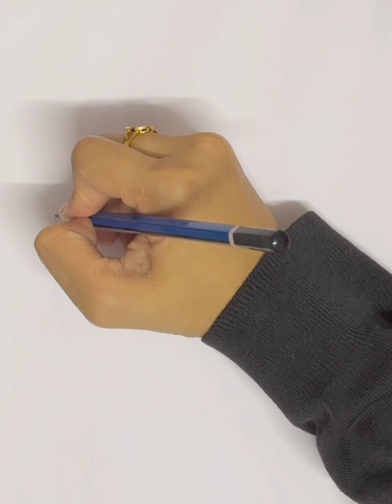I draw Hisoka from Hunter × Hunter 📝✏️ Learn which to draw first until the last part of draw ✅ Easy